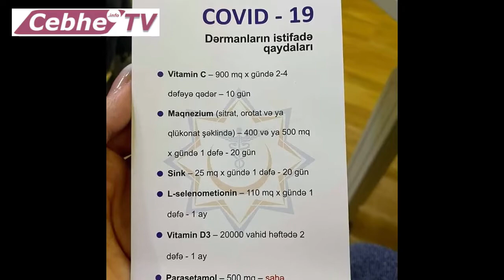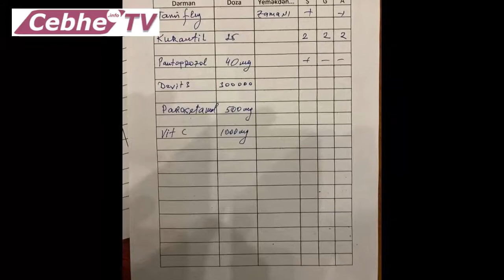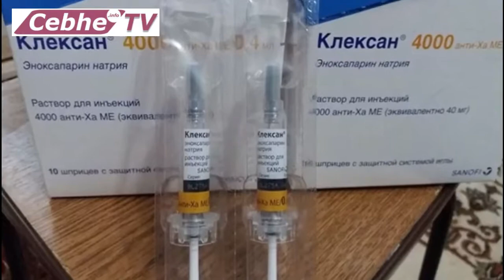Koronavirusdan sağalmaq üçün ən azı min manat lazımdır - Dərmanlar isə tapılmır, TƏBİB isə...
"Vətəndaşlara pulsuz verilməli olan müalicə paketləri (hansı ki, indi deyirlər çatışmadığı üçün ancaq imtiyazlı xəstələrə verilir) apteklərdə satışa çıxarılıb". Cebhe.info xəbər verir ki, bu barədə həkim Qalib Əsədov "Facebook" hesabında yazıb. "Bu qədər də yox da. Sizin gözünüz nə vaxt doyacaq?", - deyə o əlavə edib. Qeyd edək ki, Paketlərdə hətta TƏBİB-in göstərişi var. Paket ilkin müalicə üçün nəzərdə tutulub, içində vitamin D, C kimi preparatlar var.
Məsələ ilə bağlı məlıumat yayan TƏBİB bildirib ki, həmin paketlər TƏBİB-ə məxsus deyil: “TƏBİB yalnız regionlarda evdə müalicə alan xəstələri dərmanlarla təmin edir və həmin dərman paketlərinin hər iki, ön və arxa tərəfində TƏBİB-in loqosu var”.
Son zamanların ən çox müzakirə olunan mövzularından biri koronaviruslu xəstələrin müalicə xərcləridir. Məlumdur ki, xəstəxanalar doludur, hər kəsin xəstəxanada müalicə olunmaq və dövlət vəsaiti hesabına dərmanla təmin edilmək şansı yoxdur. Təcili tibbi yardım çağırıldıqdan azı bir neçə gün sonra gəlir, simptomsuz təmaslılardan test belə götürülmür. Özəl xəstəxanalarda yaxma testin qiyməri 100 manatdan başlayır.
Belə bir şəraitdə ümid ancaq insanın özünə, yaxınlarına, güvəndiyi həkimə və həkimin insafına qalır. Bu zamanda ortaya başqa problem çıxır- dərmanlar tapılmır, tapılanda da elə qiymət qoyulur ki, onu almaq hər xəstənin cibinə görə deyil
Öncə həkim tərəfindən yazılan profilaktik xarakter daşıyan reseptin qiymətini araşdırdıq. Reseptdə ancaq profilaktik dərman preparatları-vitamin C, vitamin D, “Parasetamol” kimi preparatlar vardı. Bir nəfər üçün nəzərdə tutulan reseptdəki dərmanların hamısı bir aptekdə 83, digərində 87 manata hesabalandı. Vurğulayırıq ki, bu hələ müalicə deyil, xəstələnməmək üçün tədbir xarakterli dərmanlardır. Ancaq bir çox hallarda bu profilaktika da işə yaramır …
 “Arbidol”, “Kleksan” kimi dərmanların artıq çoxdan tapmaq mümkün deyil. Əczaçılar bildirirlər ki, heç depodan da sifarişə ümid etmək olmaz. Hətta vitamin C belə yoxa çıxıb.
Xəstə yaxınları iddia edirlər ki, adi apteklərdə tapılmayan dərmanlar isə, “Elit” aptekdə tapılır, niyə? Bu da araşdırılmalı sualdır. Ancaq burada da aptekin saytında yazılan qiymətdən azı 2 dəfə baha satılır.
Bəzi apteklərdən bildiriblər ki, gün ərzində orta hesabla 100 nəfər koronavius müalicəsi üçün müraciət edir. Tanış həkimə müraciət edib resept yazdırırlar və evdə müalicəyə başlayırlar. Bu aptekdə də digərlərindəki kimi “Arbidol” yoxdur. Əvəzedici olan “Arbivir” 18 manatdır. “Kleksan” isə son 2 gündə tapmaq mümkün olur. Qandurulaşdırıcı kimi ən çox tələbat “Aspirin kardio”yadır, onu 4 manata alma mümkündür.
Əczaçılar bildirirlər ki, Bir nəfər orta dərəcədə koronavirus xəstəsinin müalicəsi üçün azı min manat tələb olunur. Əsas pulu antibiotik tərkibli sistemlər tutur. Bir ədəd belə sistemin tərkibi 16-18 manata başa gəlir. Həkim ən azı 10-15 ədəd yazır.